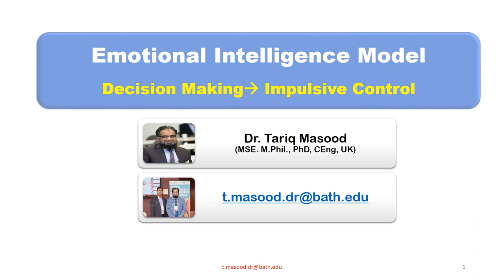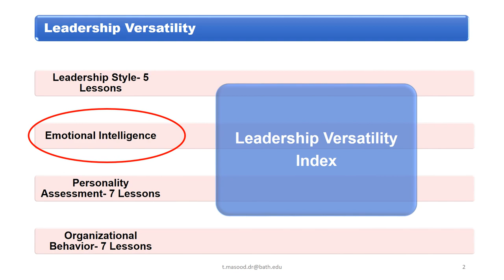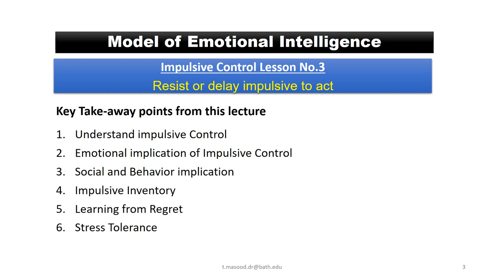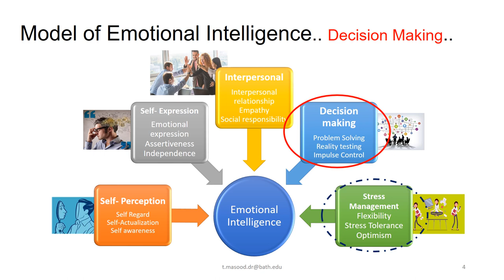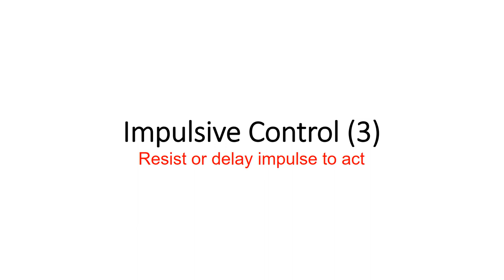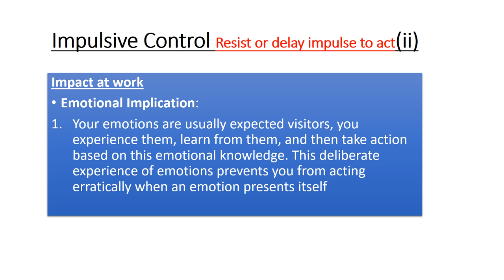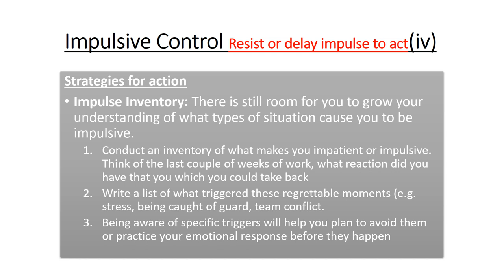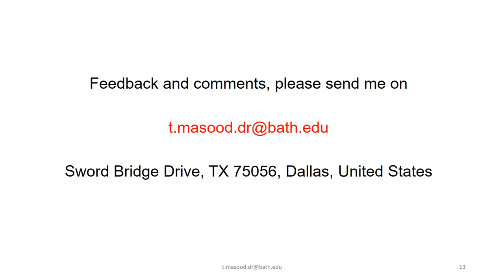Dr.Tariq Masood PhD | Decision Making | Impulsive Control Lecture No.3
Emotional Intelligence|Self Perception|Self expression | Interpersonal | Decision Making | Stress Management lessons By Dr. Tariq Masood, MSE, M.Phil., Ph.D, CEng